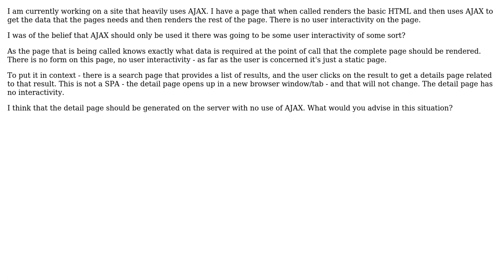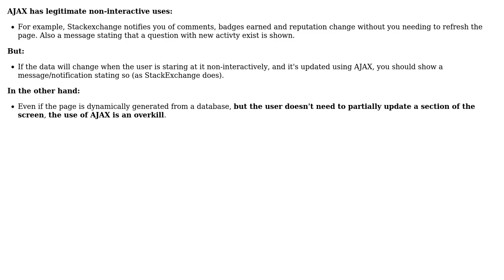Software Engineering: Review page use of AJAX (2 Solutions!!)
Software Engineering: Review page use of AJAX

With thanks & praise to God, and with thanks to the many people who have made this project possible! | Content (except music & images) licensed under CC BY-SA | Music | Images & others | With thanks to user Tulains Cordova user Sascha user James Culshaw and the Stack Exchange Network Trademarks are property of their respective owners. You are responsible for your own actions.